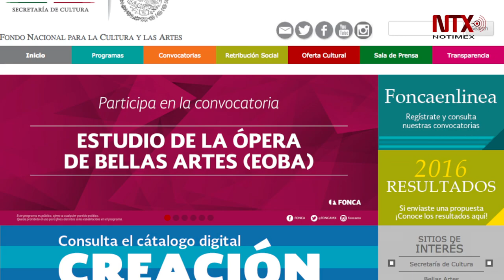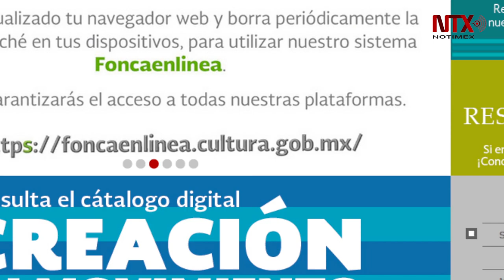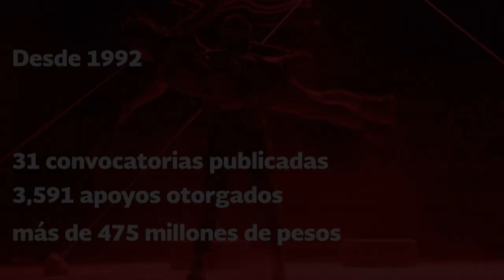FONCA apoya a artistas en el desarrollo de proyectos creativos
Creadores de cualquier disciplina del arte pueden postularse para las becas del Fondo Nacional para la Cultura y las Artes